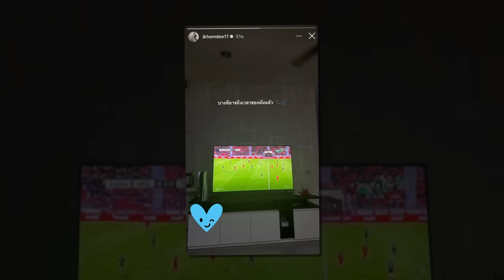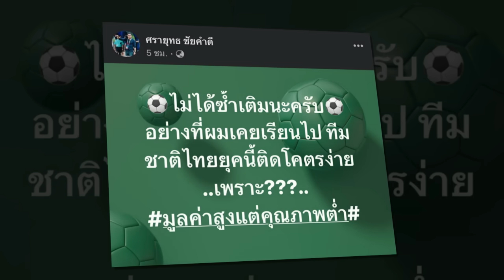มีคนสะดุ้ง "แฟนบอล" รุมจวก/แรงมาก "โจ้ 5 หลา" โพสต์เดือดหลัง/สุดจะทน !! โจนาธาน เข็มดี โพสต์แรง